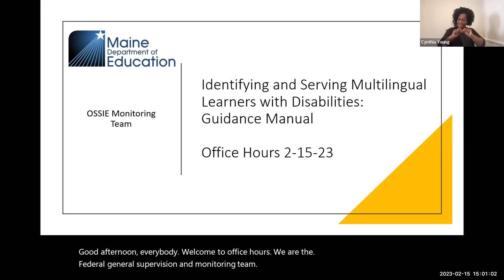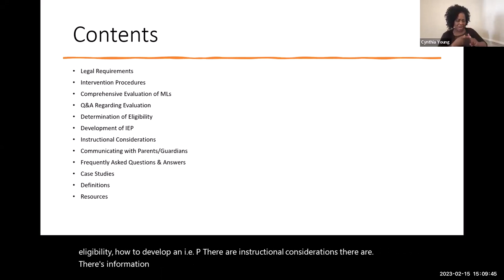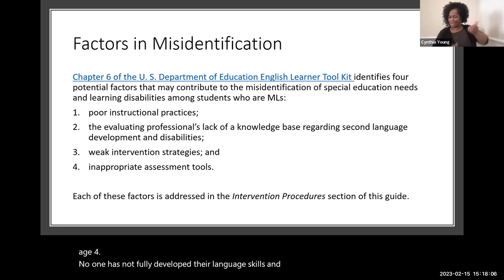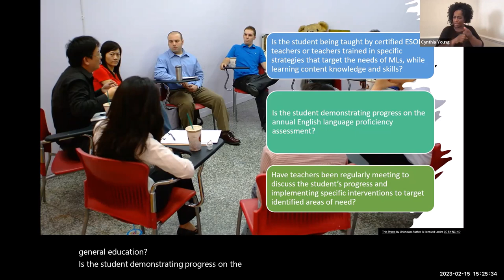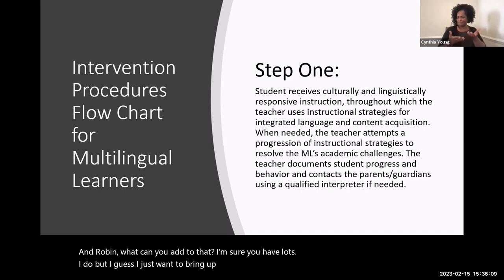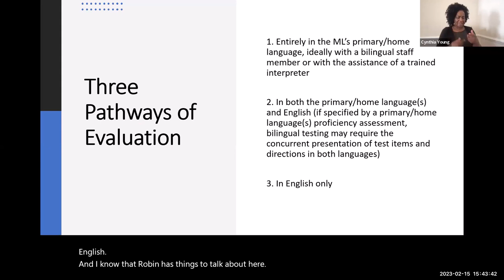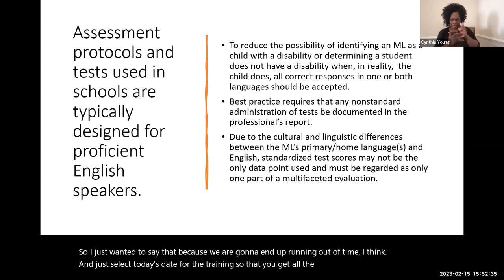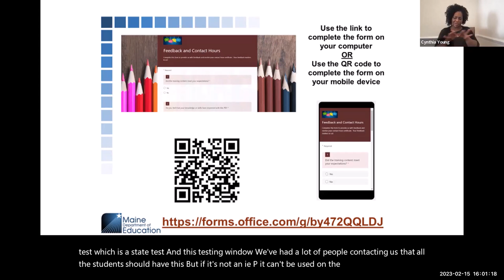Special Services Office Hours: Multi-Lingual Learner Document (2/15/23)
Office Hours for 2/15/23 focus on the Multi-Lingual Learner Document